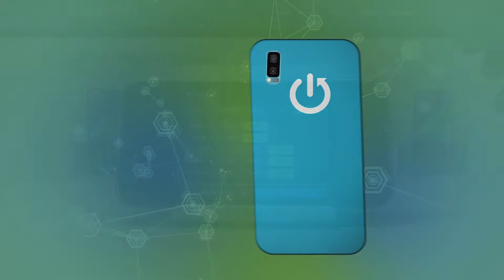APPLE iPhone * 14 * - Fifa Mobile 2022 ⚙️| Available Graphics Settings & Details Presentation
If you plan to buy a APPLE iPhone  14 to spend hours playing mobile games, you are surely interested in how efficient this phone is and what settings you can turn on it! We're waiting for your comment and remember to leave us a subscription!

Can I set Ultra HD graphics in Fifa Mobile 2022 on APPLE iPhone  14? What Fifa Mobile 2022 graphics settings are in APPLE iPhone  14? What is render distance in Fifa Mobile 2022 on APPLE iPhone  14? How many FPS can I set in Fifa Mobile 2022 on APPLE iPhone  14? Does Fifa Mobile 2022 work smooth on APPLE iPhone  14? Is there a Ray Tracing option in Fifa Mobile 2022 on APPLE iPhone  14? Can I set 60 FPS Option in Fifa Mobile 2022 on APPLE iPhone  14? Can I set up Fifa Mobile 2022 Extreme FPS for APPLE iPhone  14?